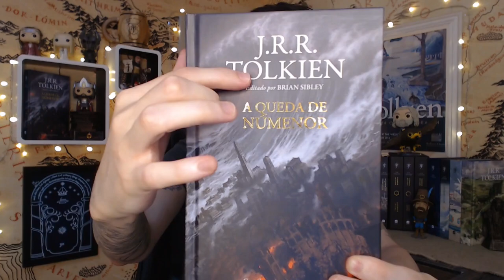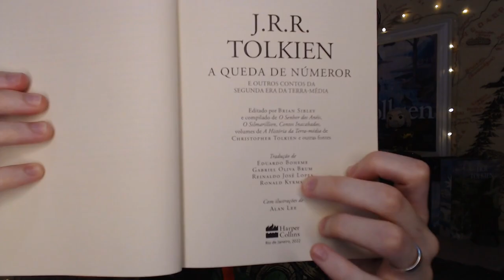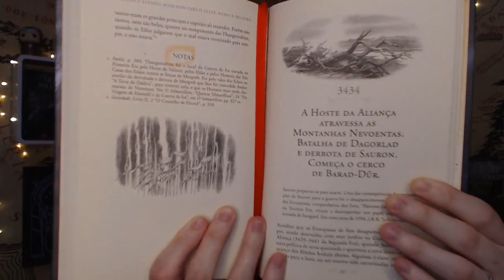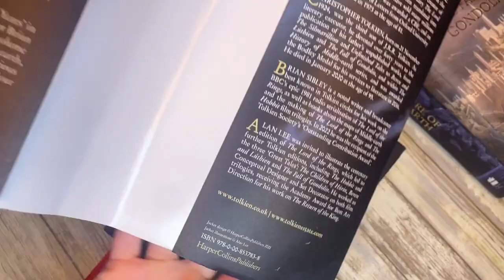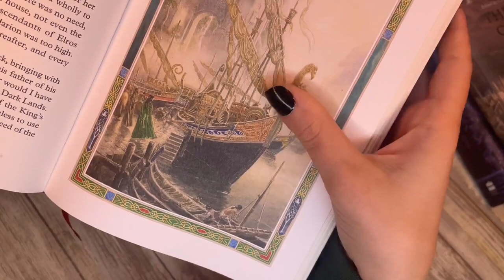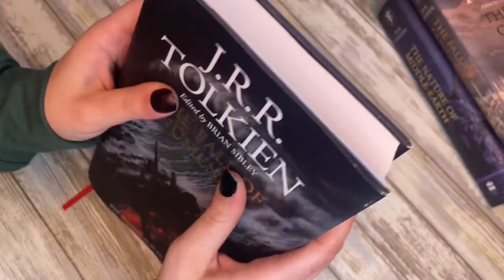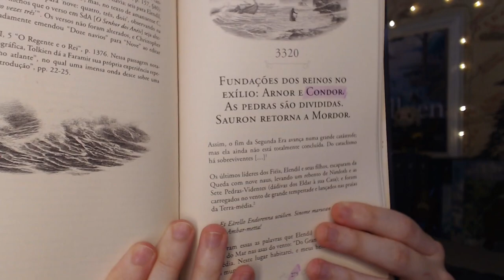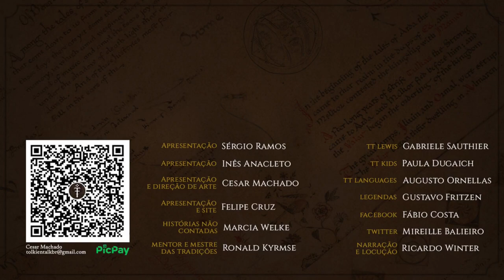Resenha "A Queda de Númenor" | TT 716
A Queda de Númenor foi lançado mundialmente em novembro de 2022 no Reino Unido, Alemanha e Brasil. É mais um livro póstumo de J.R.R. Tolkien, ilustrado por Alan Lee e editado por Brian Sibley. O livro mostra os eventos da Segunda Era da Terra-média como a fundação dos Portos Cinzentos, o Reino de Gil-galad em Lindon, toda a história da Ilha de Númenor, a forja dos Anéis de Poder, o reino de Eregion com seu senhor Celebrimbor e como eram as Minas de Moria quando ainda se chamavam Khazad-dûm pelos Anãos do Povo de Durin.  Sauron e sua morada em Mordor também tem lugar de destaque neste livro inédito.

Adquira o livro através do link do TT:
A Queda de Númenor (ilustrado por Alan Lee)

APRESENTAÇÃO
Cesar Machado

CONFIRA TAMBÉM!

MÍDIAS SOCIAIS

TRILHA SONORA

Trilha sonora do vídeo:
Músicas: Ascending the Vale, Angevin e Finding the Balance

TAGS E HASHTAGS:

A Queda de Númenor, The Fall of Númenor, Brian Sibley, Alan Lee, Tolkien, J.R.R. Tolkien, Númenor, Tolkien Talk